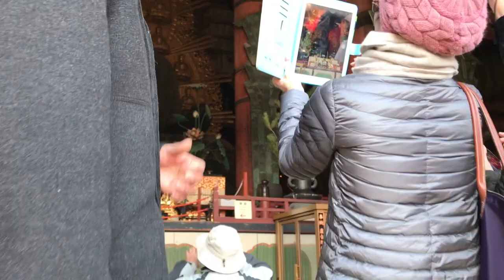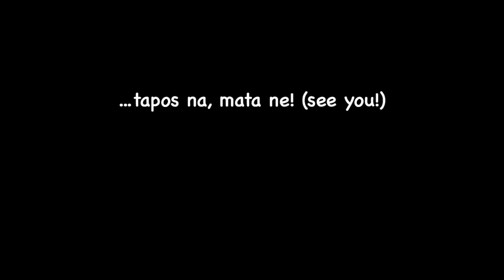Sinipa ng usa || Nara Japan || Jelyn's vlog